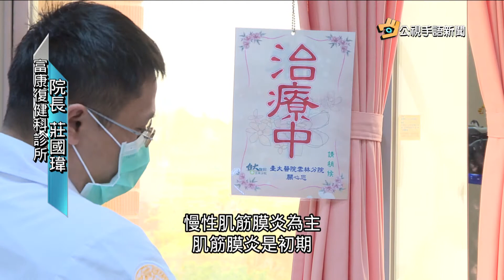20190215 公視手語新聞 職業病申請給付 手臂肩頸疾病最多